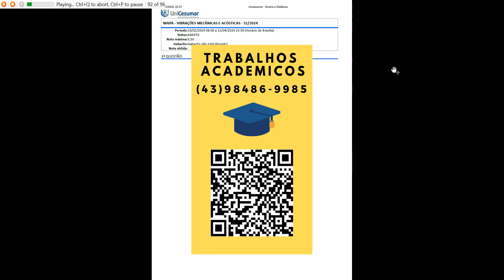ETAPA 1 Considerando que você optou por uma rotação do motor igual a 40,1 Hz, faça um esboço dos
ETAPA 1 Considerando que você optou por uma rotação do motor igual a 40,1 Hz, faça um esboço dos três picos que deveriam ser observados no espectro do sistema de transmissão sem defeitos. Utilize os dados da representação a seguir (Figura 1). Ao desenhar o espectro vibracional, não é necessário se preocupar com os valores do eixo Y (amplitude); simplesmente reproduza os possíveis picos em escala, representando o que deve ser maior, intermediário e menor. No entanto, calcule os valores do eixo X (frequência).